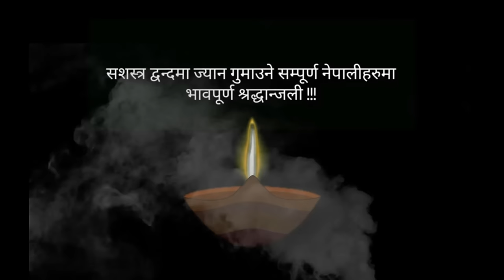३४ जना शाही नेपाली सेना सयौं माओवादीसंग लडेको सल्यान कपुरकोटको लडाई Salyan Kapurkot Attack by Maoist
नेपालमा वि .सं २०५२ फागुन बाट सुरु भएको माओबादी शसस्त्र बिद्रोह २०६३ सालमा आएर शान्तिपूर्ण रुपमा सकिएको थियो । जनयुद्धले राजनीतिक र सामाजिक रुपमा धेरै परिवर्तन ल्याएको थियो । शान्तिपूर्ण रुपमा वितेका ५० बर्षभन्दा क्रान्तिका केहि बर्ष धेरै नै उथलपुथलकारी हुन्छन् भन्ने क्रान्तिकारीहरुको भनाइलाई सो विद्रोहले पुष्टी गर्ने प्रयास गरेको थियो ।
माओवादी जनयुद्धले नेपालको राजनीति कोर्षलाई नै फरक बाटो मोडेको थियो भने  १० बर्षमा माओवादी विद्रोह नेपालमा मात्र नभएर विश्वभरी नै चर्चा र चासोको विषय बनेको थियो ।
सशस्त्र विद्रोहको १० बर्षमा १७ हजारभन्दा बढी नागरिकको ज्यान गयो । आजपनि कयौं मानिस वेपत्ता छन् । उनका आफन्तहरु अहिले पनि ‘कि सास देउ, कि लास देउ’ भनिरहेका छन् ।द्धन्द्ध पीडितहरु अहिले पनि उपचार नपाएर आन्दोलन गरिरहेका छन् । कयौं घाइते र अपाङ बनेकाहरु बेसाहारा बन्दै पीडाको जिन्दगि बिताइरहेका छन् । कयौंलाई अझै पनि राज्यले मुद्धा चलाईरहेको छ । ‘जनयुद्ध’को निर्देशन दिनेहरु राज्य संचलक हुँदा पनि तीनका कार्यकर्ताले भने सहज जीवनयापन गर्न पाएका छैनन् । १० वर्ष सम्म ज्यान दाउमा राखेर लड्दा योग्य भएका ४ जहर भन्दा बढी माओवादि सेनाहरु आज अयोग्यको नमिठो बिल्ला भिरेर बस्न बाध्य छन् ।
अहिले पनि सत्य निरुपण तथा मेलमिलाप आयोगले न त वेपत्ता सार्वजनिक गर्न सकेको छ, नत कुनै पिडकको नाम नै सार्वजनिक गरेको छ । तर, माओवादी र सरकारले शान्तिपूर्ण वार्ताद्धारा सशस्त्र विद्रोह अन्त्य भएको घोषणा गरेको दशक भन्दा बढी भइसक्यो ।
याँहा राखिएका कुनै पनी भिडियोहरु डाउनलोड गरी हाम्रो अनुमतीबिना अन्य युटुव च्यानल,फेसबुक र अन्य सामाजिक संजालमा अपलोड गरेको पाइयमा उक्त कम्पनि अथवा व्यक्तिलाई प्रचलित कानुन अनुसार कडाभन्दा कडा कारवाहि गरिनेछ।।।
धन्यवाद !

The Nepalese Civil War is authorized to upload video.
Using of this video on other channels without prior permission will be strictly prohibited.(Embedding to the websites is allowed@The Nepalese Civil War